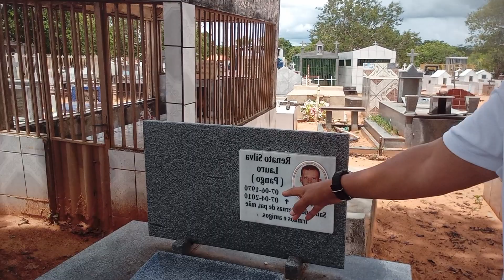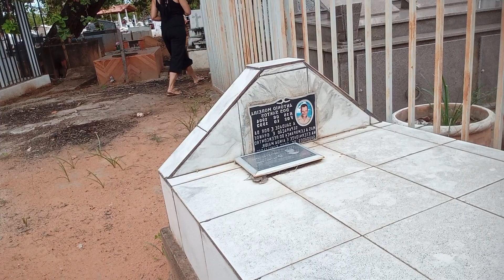Cemitério da Cigana, Triste história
cemitério da cigana, conheça a História